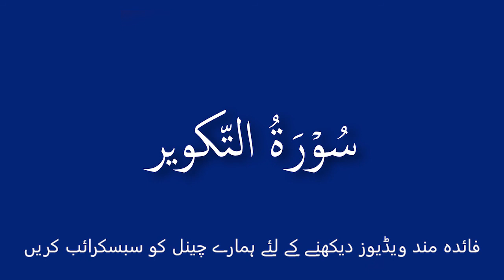At-Takwir | Ayat # | LECTURE # 1574 | Molana Awais Sarwar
Darsequran
Lecture # 1574
By
Molana Awais Sarwar